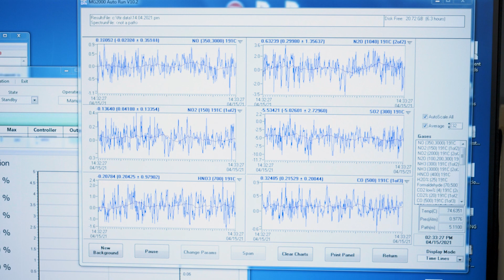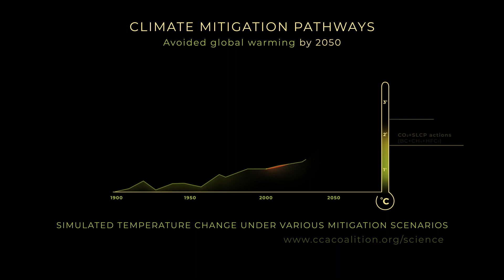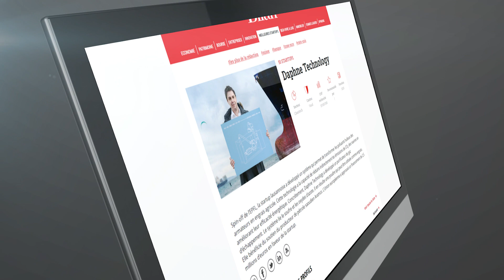Why invest in Daphne Technology -2021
Climate tech Daphne Technology launches a crowdfunding campaign.

Daphne Technology, the climate tech startup eliminating air pollution and greenhouse gas (GHG) emissions from ships, is launching a crowdfunding campaign May 2021.